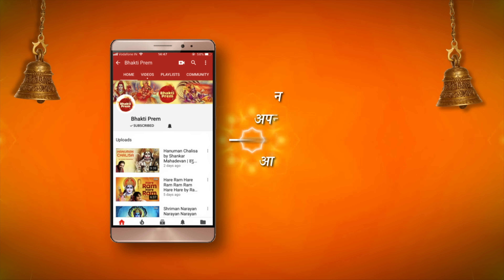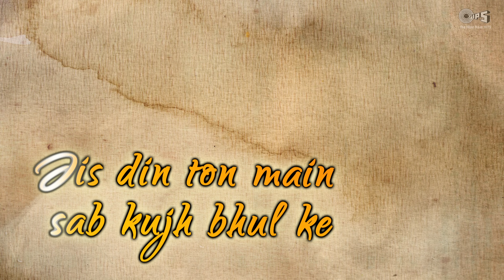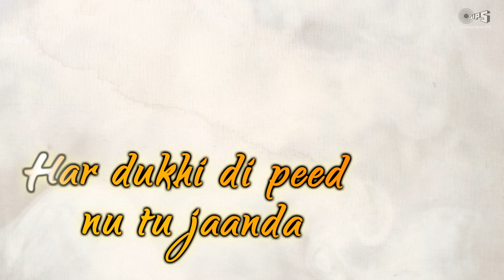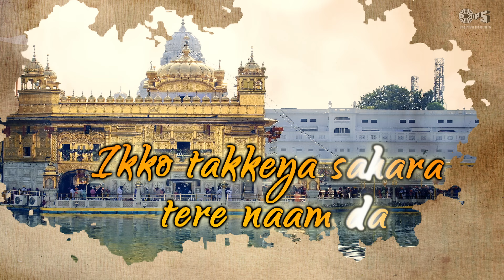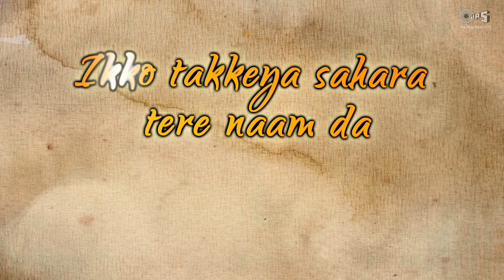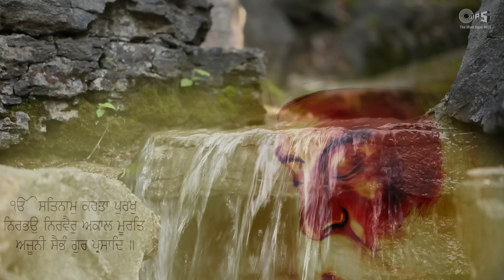Rabba Rabba with Lyrics | ਰੱਬਾ ਰੱਬਾ | Punjabi Religious Song | Gippy Grewal | Guru Nanak Songs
This Gurpurab, Sing Along Guru Nanak Song "Rabba Rabba" (रब्बा रब्बा) (ਰੱਬਾ ਰੱਬਾ) by Gippy Grewal. May Guru Nanak Dev Ji shower His blessings on you.

Singers: Gippy Grewal
Music Director: Jaidev Kumar
Lyrics: Babu Singh Maan
Music Assistants: Durgesh Rajbhatt, Love Lathak
Mixed & Mastered: Bhanu Thakur

Movie Cast : Gippy Grewal, Monica Gill, Karishma Kotak, Pankaj Dheer, Kanwaljit Singh

Guru Nanak Dev Ji :

Guru Nanak was the founder of Sikhism and the first of the ten Sikh Gurus. His birth is celebrated worldwide as Guru Nanak Gurpurab on Kartik Pooranmashi, the full-moon day in the month of Katak, October–November.

Guru Nanak travelled far and wide teaching people the message of one God who dwells in every one of His creations and constitutes the eternal Truth. He set up a unique spiritual, social, and political platform based on equality, fraternal love, goodness, and virtue.

Guru Nanak's words are registered in the form of 974 poetic hymns in the holy text of Sikhism, the Guru Granth Sahib, with some of the major prayers being the Japji Sahib, the Asa di Var and the Sidh-Ghost. It is part of Sikh religious belief that the spirit of Guru Nanak's sanctity, divinity and religious authority descended upon each of the nine subsequent Gurus when the Guruship was devolved on to them.

The Golden Temple is situated in Amritsar, in northern Punjab, India. It is the central gurdwara, or place of worship, for all Sikhs of the world. Its proper name is Harmandir, which means "Temple of God" and is respectfully referred to as Darbar Sahib (meaning "court of the Lord"). Darbar Harmandir Sahib is popularly known as the Golden Temple because of its golden dome.

Set 'Rabba Rabba' song as your Mobile Callertune (India Only)

Song Lyrics:

Song Lyrics:
Bin Boleyaan Toon Sabkuj Jaanda
Sach Jhooth Diyaan Ramza Pehchaan Da
Meri Tere Utte Tek Mere Maalkaa
Ekko Takya Sahara Tere Naam Da

Rabba-Rabba Mee Versaa
Sabdi Jholi Daane Paa
Sab Khuj Kare Karaave Aap
Tu Rab Saari Duniya Daa

Jis Din Toon Mai Sub Kuj
Bhul Ke Teri Oat Tikayi
Mainu Taan Har Kan-Kan Chon
Teri Surat Nazar E Aayi
Har Dukhiye De Peedh Nu Tun Jaanda
Dhur Ander Dee Dard Pehchaan Daa
Satnam Satnam Satnamji
Waheguru Waheguru Waheguruji
Satnam Satnam Satnamji
Waheguru Waheguru Waheguruji